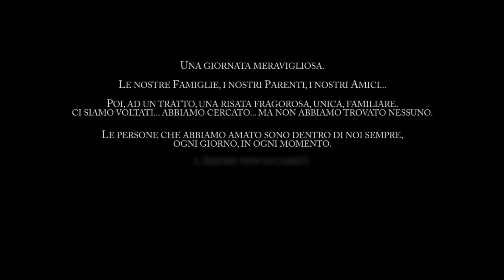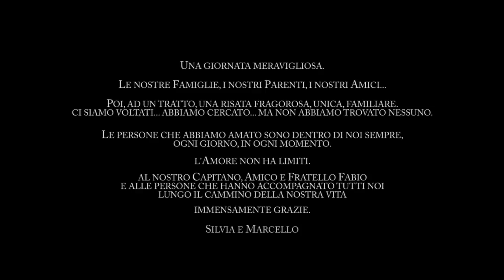video matrimonio Silvia e Marcello HD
video matrimonio di Silvia e Marcello il 15 settembre 2012 a Cura Carpignano in Provincia di Pavia con ricevimento al ristorante i Tre Puc a Cura Carpignano.